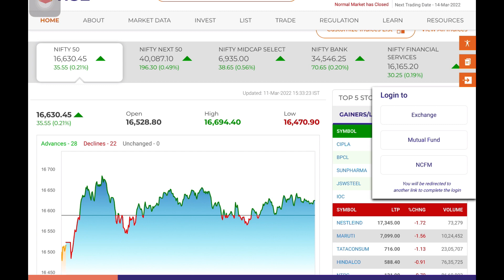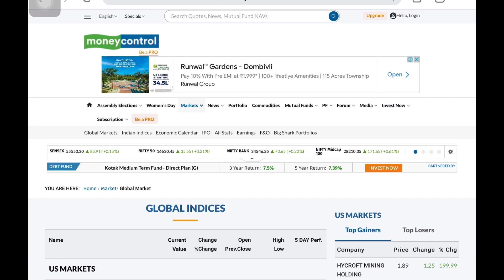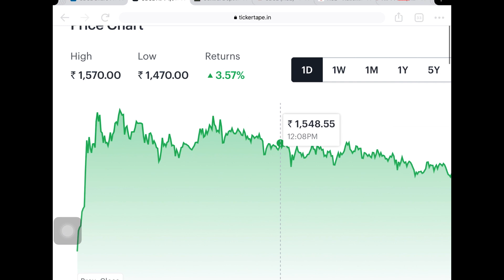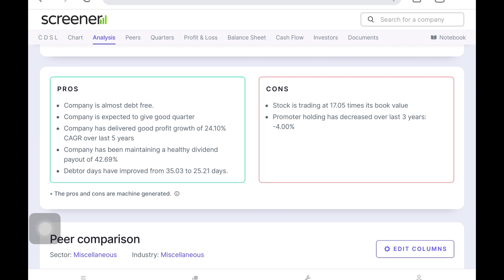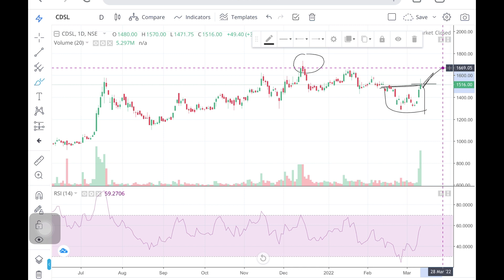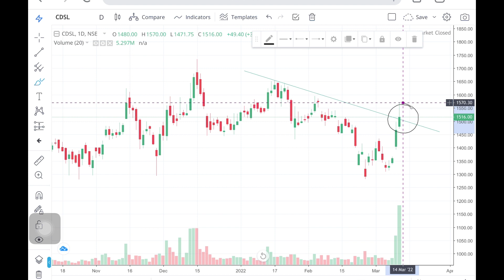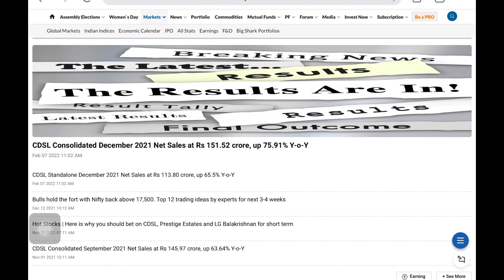Long Term Investment | Best Stock To Buy Now | Latest Share Market Recommendation Stock